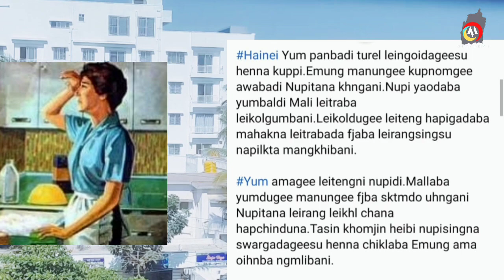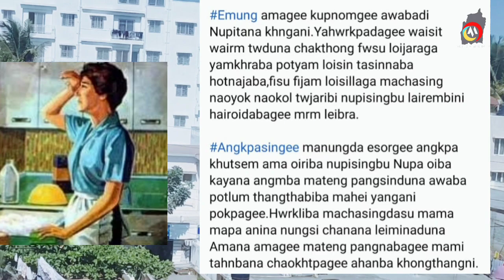Manipuri funny viral video | Adom noktaba ngambra yengbiyu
Haoba watle Bit Leitehe  | Nupigi... Mallaba yumdugi manungi..

manipuri film amagi nungsiba wari